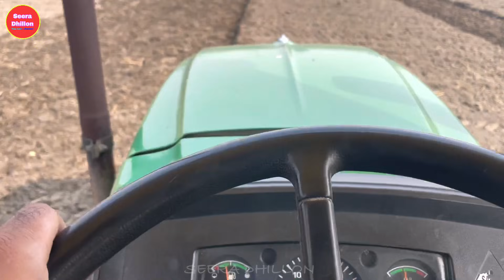Alloa bali pelli tyar karti//ਆਲੂਆ ਵਾਲੀ ਪੈਂਲੀ ਤਿਆਰ//SEERA DHILLON